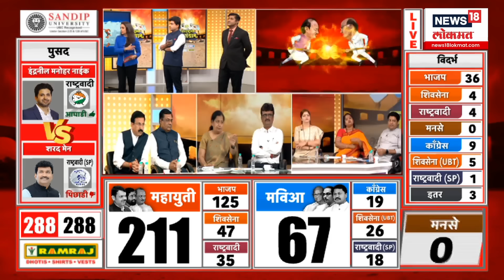Devendra Fadnavis | Nagpur Vidhansabha Nikal | देवेंद्र फडणवीस यांचा दणदणीत विजय | Election 2024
Maharashtra Vidhansabha Result | Mahayuti | Devendra Fadnavis | Vidhansabha Nikal

Voting for 288 seats in the state was done in a single phase... Against this background, the administration is ready for the results of the assembly elections... In the state, there is a direct match between Mavia and Mahayuti. Now who will win in the fight? Who will the people of the state vote for?

राज्यात  288 जागांसाठी एकाच टप्प्यात मतदान पार पडलं...त्याच पार्श्वभूमीवर विधानसभा निवडणुकीच्या निकालासाठी प्रशासन सज्ज झालंय...राज्यात मविआ विरुद्ध महायुती असा थेट सामना रंगतोय.आता अटीतटीच्या लढतीत कोण बाजी मारणार? राज्याची जनता कुणाला कौल देणार?